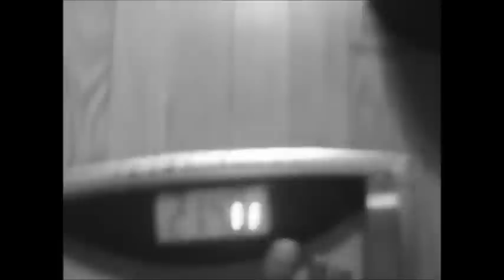FAT 2 FIT UPDATE WEEK ONE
FAT 2 FIT UPDATE WEEKONE